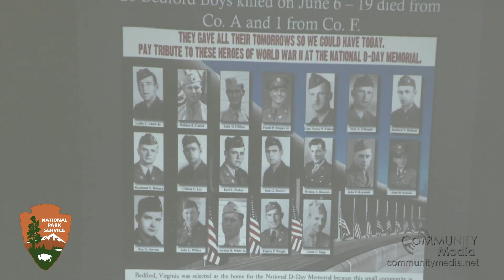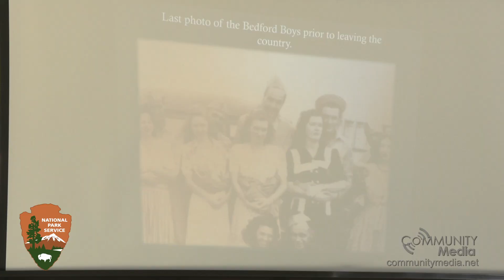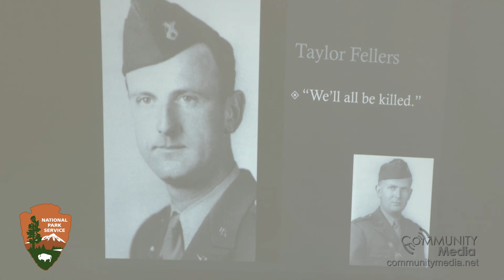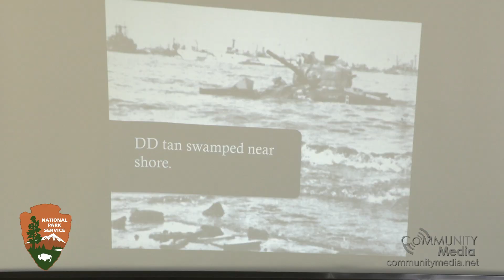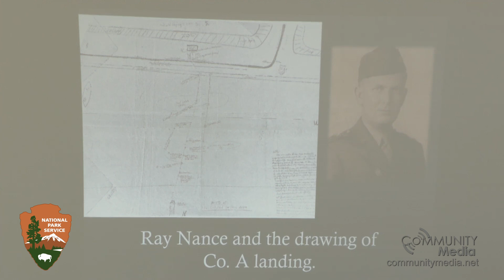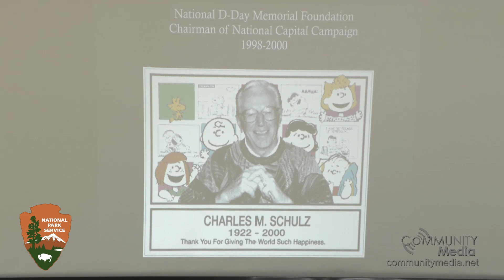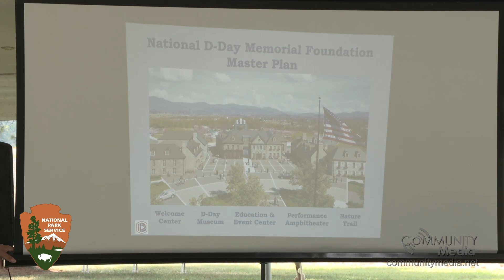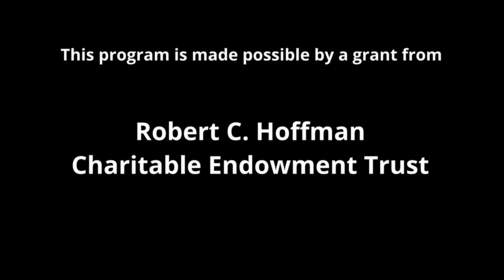April-Cheek Messier--Service and Sacrifice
April-Cheek Messier--Service and Sacrifice: The Story of the Bedford Boys and the Making of the National D-Day Memorial

On Sunday, 25 June 1944, Ivylyn Schenk wrote from her home in the rural community of Bedford, Virginia to her husband who was serving with the 29th Infantry Division and stationed in Europe. She wrote him faithfully each day and, on this particular date, was excited to acknowledge their anniversary.

John, my darling.

Well, it has been twenty-two months since we were married. It has seemed very long, and yet, unbelievably short in duration – the only constant thing about it is that I continue to love and appreciate you more and more each day…How it thrills me to realize that soon you’ll be coming back home and we will be together for the rest of our lives…

Ivylyn had no idea as she lovingly composed this letter, that her husband John lay buried on the beaches of Normandy, killed 19 days earlier on D-Day, 6 June 1944. She would continue writing him for over a month. When discovering the news of his death, she would never be the same. And so it would be for families throughout the United States: sweethearts, mothers, fathers, sisters, brothers, friends, and family members who would cheer the news of a successful invasion and grieve at the loss.

Discover D-Day’s impact on one rural Virgnia community, a community like so many others across the nation that gave so much and how that loss led a group of WWII veterans to spearhead the making of a monument to preserve the history they helped make.

April Cheek-Messier is a native of Bedford, Virginia and has been with the National D-Day Memorial Foundation since January 2001. She served as the Director of Education from 2001 to 2010 before becoming Vice President of Education. In 2013, she was named President and CEO of the Foundation. She has served on several boards including Chair of the Virginia World War II Heritage Alliance and was appointed by the Governor of Virginia to serve on the Virginia War Memorial Board of Directors in Richmond. From 2009 to 2015 she contributed her time to the Virginia Association of Museums as a member of the board of directors. Cheek-Messier also lectures on the history of WWII and has written for a number of publications. She has taught several college level history courses. In 2019, John Long and April Cheek-Messier published, We Will Remember Them: An Accounting of the D-Day Fallen, the most authoritative list of Allied fatalities ever compiled which embodied more than twenty years of research from the Memorial’s Foundation. The result of this work is the only name-by-name listing of D-Day fatalities in the world. Cheek-Messier received her BA degree in English and History from Hollins University. She acquired two master’s degrees, one in History from Virginia Tech and another in Education from Hollins University. She resides in Bedford, Virginia with her husband John and their five children.

Filmed at the World War II Weekend 2024 at the Eisenhower Historic Site in Gettysburg.